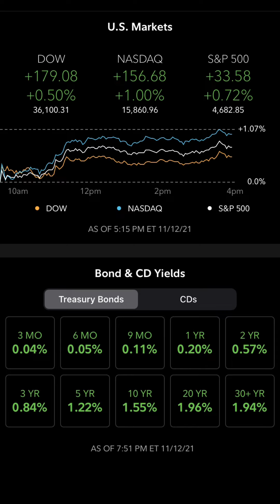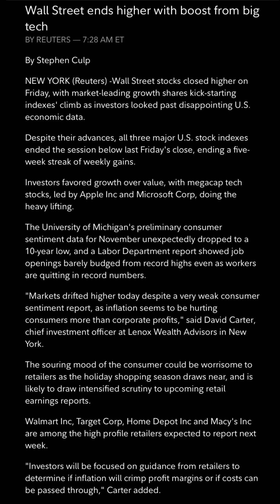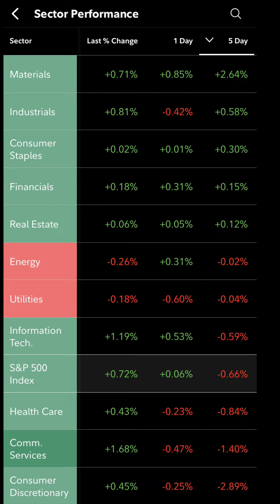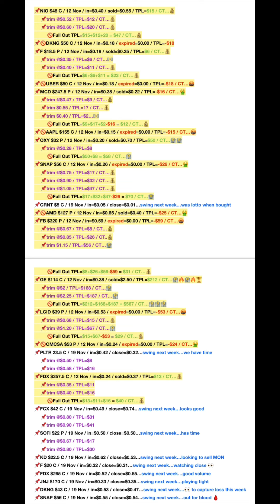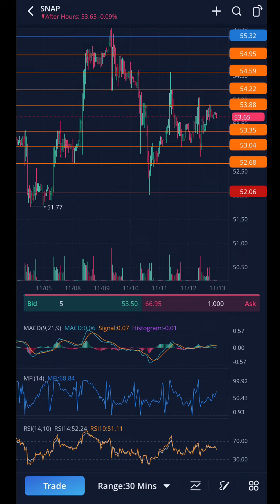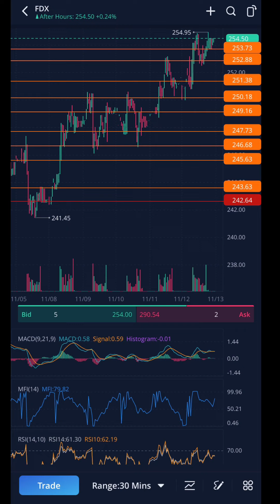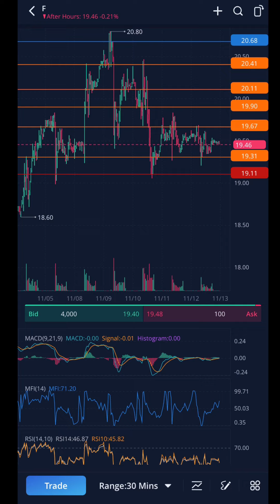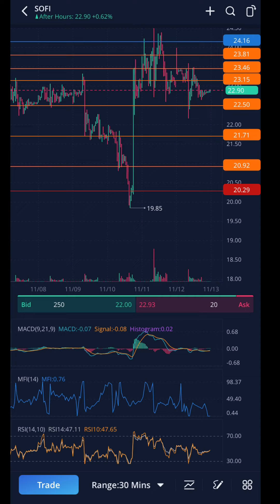Market WrapUp…Charts & Best Stocks to Buy Now: SNAP, DKNG, JNJ, FDX, F, KD, and SOFI…⚔️‼️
🚨Friday Wrap Up🚨

Team,

The week is done & we finished up.  Took more “L’s” than wanted, but kept our money coming in higher than going out…so that’s a plus.

Lots of charts and stocks I’m watching into next week.

Enjoy the weekend, and we’ll be back at it Monday.

PHILOSOPHY

Traders War Room looks at the stock market 📉 📈 as a war zone.  Individual stocks and sectors are our battle zone.  We attack, destroy, and conquer the market on all fronts.  We do this as a team and a community.

SOCIAL MEDIA

TWR SWAG

MARKET COALITION HIGHLIGHT

Resources